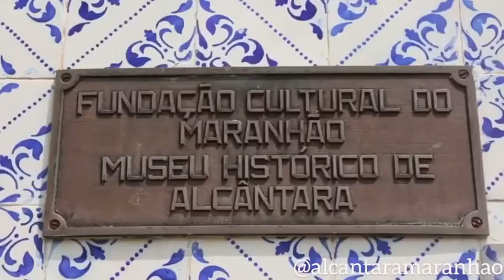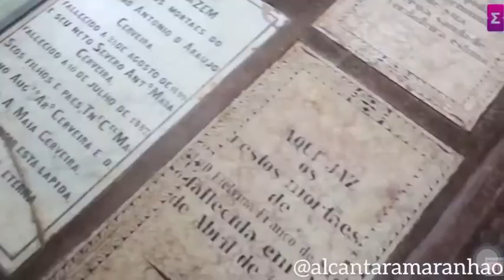ALCÂNTARA MARANHÃO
Hoje vamos fazer um passeio incrível por essa maravilhosa cidade localizada no interior do MARANHÃO! eu lhes apresento a majestosa, charmosa e histórica, ALCÂNTARA.